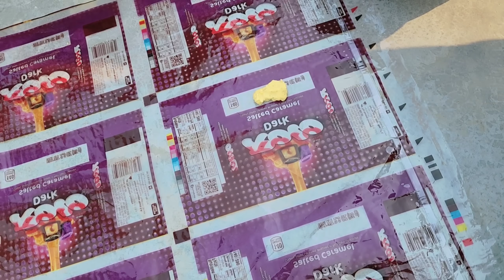पूरे मोहल्ले के साथ मिलकर खाए भकोसे || Shivani kumari